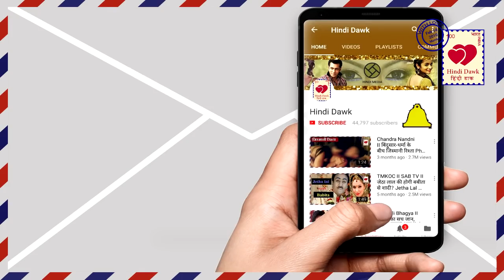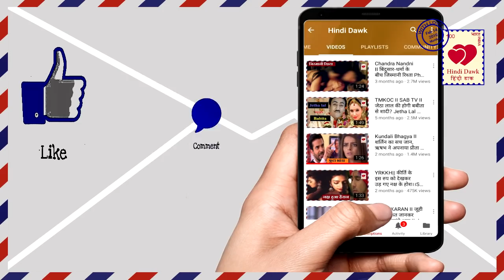YHM II मिहीका के सामने आया ये बड़ा सच,पीहु ने चली नई चाल II Mihika Truth Reveal,Pihu New Plan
मिहीका के सामने आया ये बड़ा सच,पीहु ने चली नई चाल